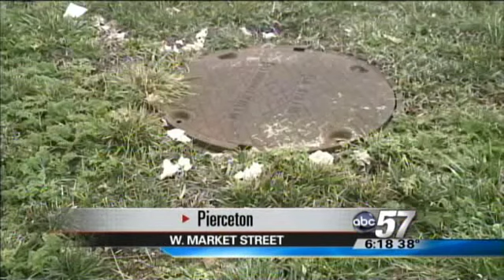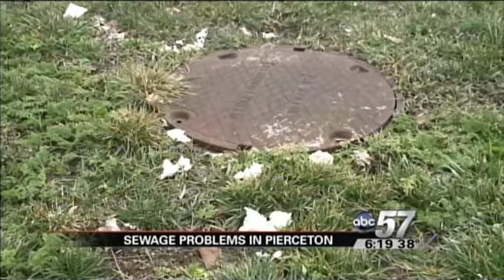Sewage Spills onto Playground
Human waste and toilet paper bubble up from the sewer system and flood parts of Pierceton, Indiana.